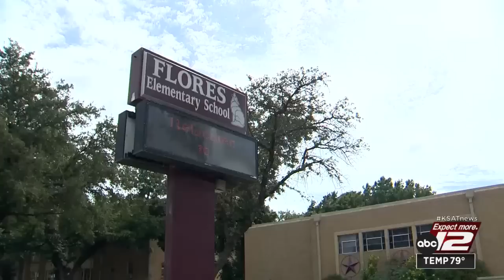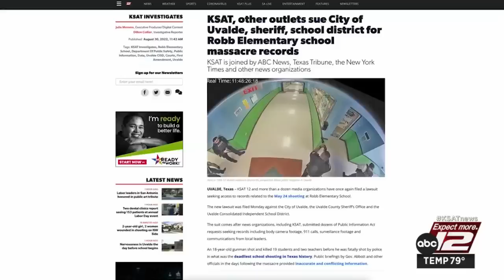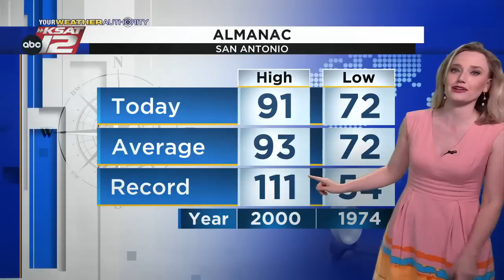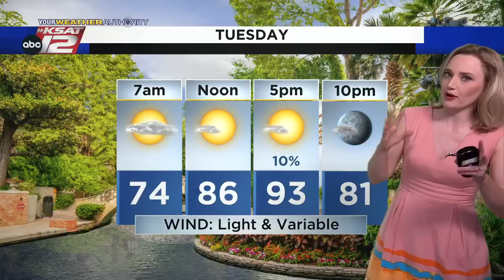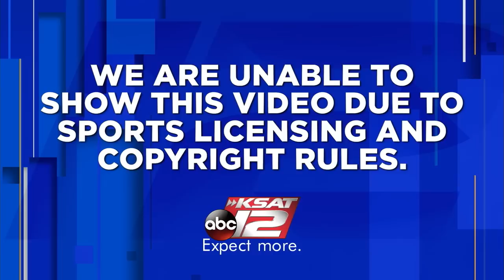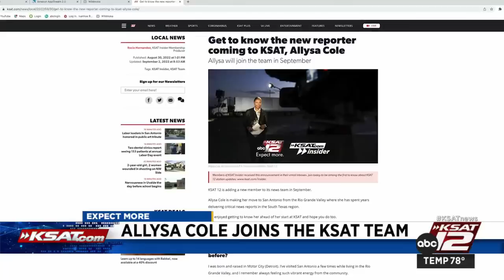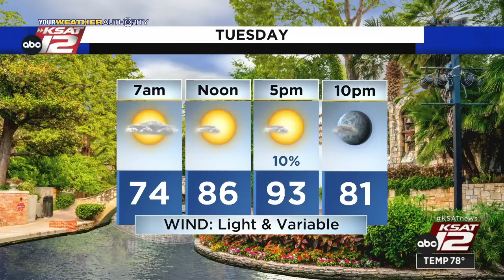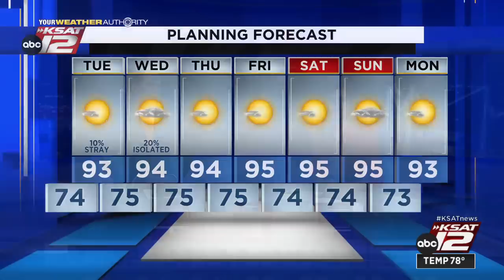KSAT 12 News Nightbeat : Sep 05, 2022